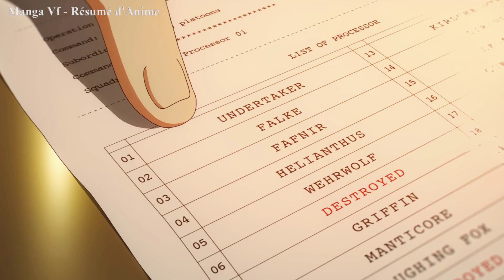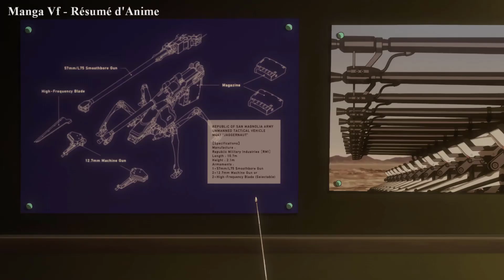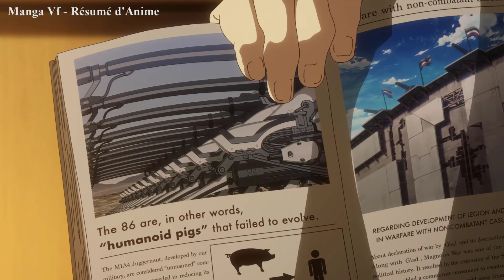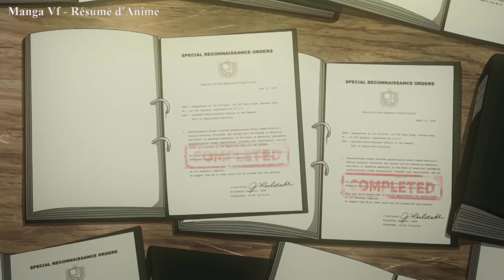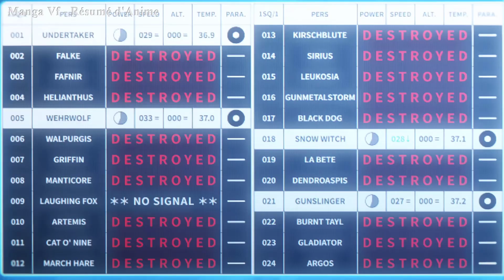manga vf | Des Hommes Sont Commandés Comme Des Robots Dans Une Bataille (part1)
manga vf. La République de San Magnolia est en guerre contre son pays voisin, l'Empire de Giad. Les deux camps utilisent des drones pour mener une "guerre sans victimes". Cette histoire vous est présentée sous forme de manga vf.